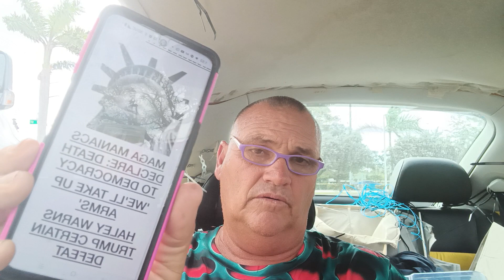new 🌎 order news #8